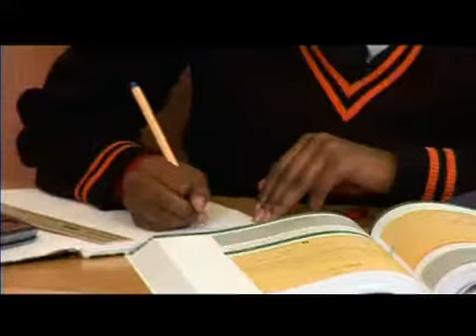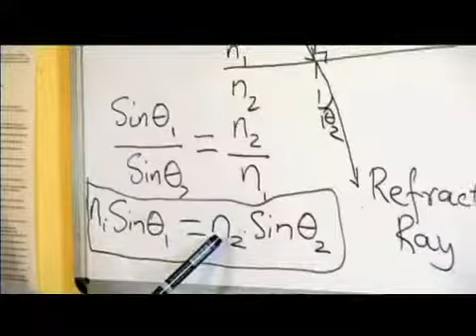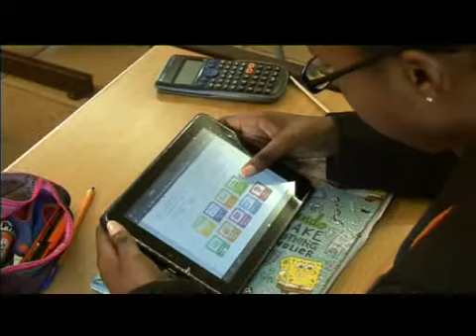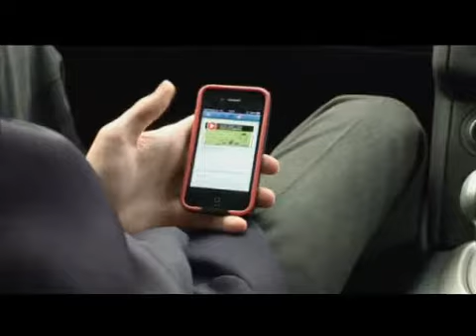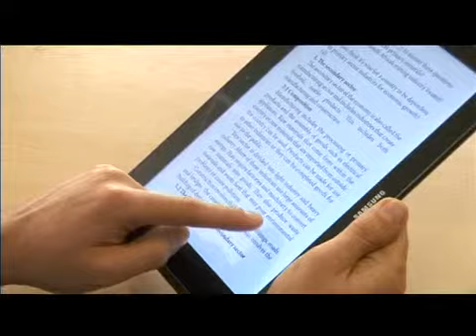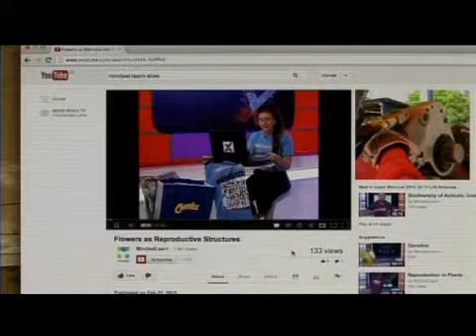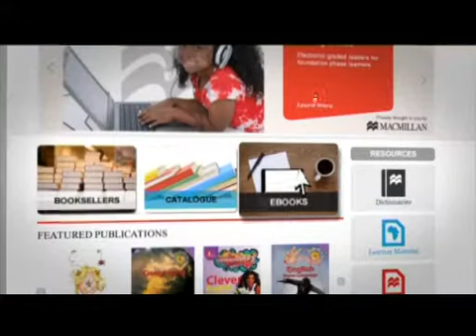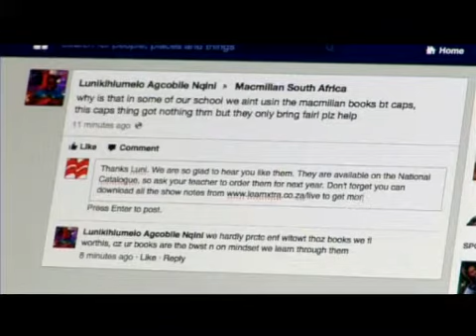Macmillan eLearning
This video shows the various eLearning products that Macmillan offers. As a content creation company, we are looking at various ways of making good quality learning material available for use in South Africa.